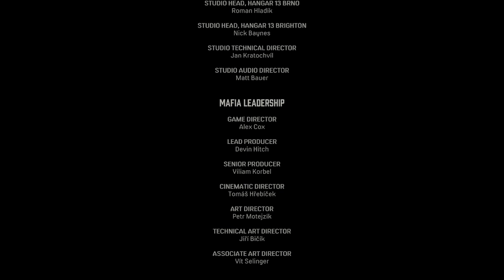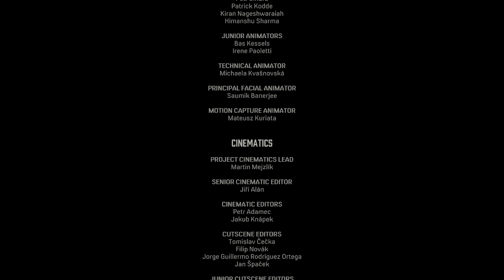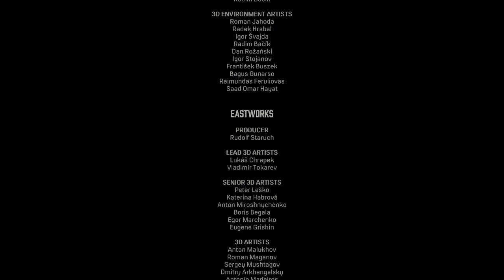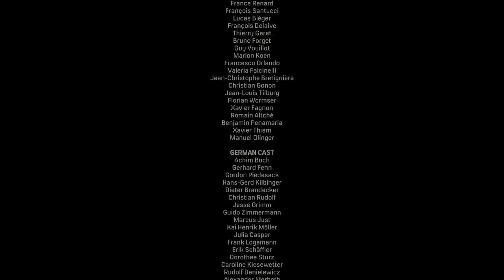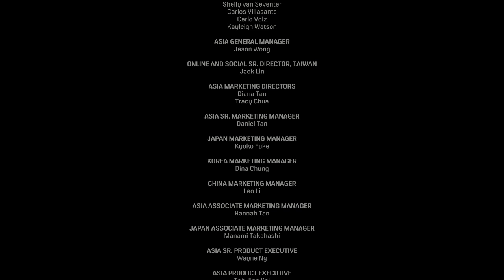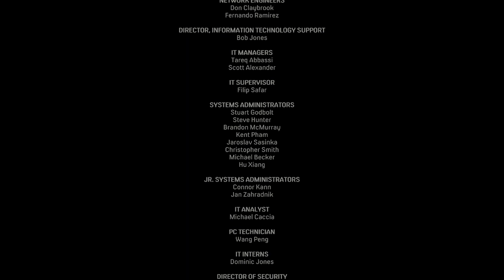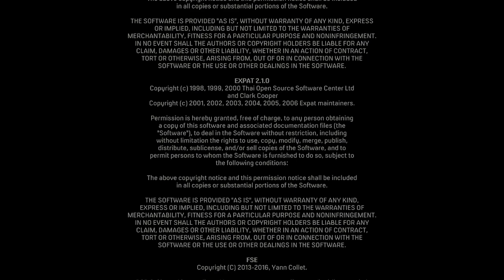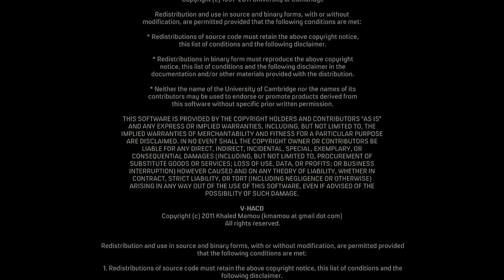#5 Oggi andiamo avanti ancora un po / ❗️discord ❗️YouTube